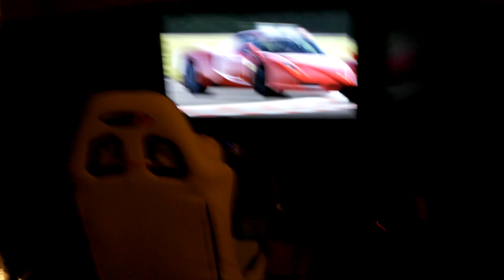Enzo Ferrari vs Lamborghini LP670-4 SV vs Masserati MC12 vs Koenigsegg CCX vs McLaren MP4-12c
I did on Top Gear West circuit Track (not Full circuit track) for 3 laps. My finished time for Enzo Ferrari is 1:54 min, as seen pretty rough run. I should have driven better. But this car is very easy to oversteer, as seen in the video. I think this is a killing point for Enzo in terms of handling. The main reason is the 43.9/56.1 front/rear weight distribution which is extremely not even. Sadly, otherwise it is indeed a great super car.

For Masserati MC12, my finished time: 1:54

For Lamborghini Murcielago LP670-4 SV, my finished time: 1:55

For McLaren MP4-12C, my finished time: 1:54

My results are pretty consistent with the BBC Top Gear, except for the McLaren MP4-12C. BBC Top Gear test showed that the McLaren performed best.
Puzzle to me is why McLaren MP4-12C is worse in FM? I guess that FM could not model intrinsic of the McLaren MP4-12C handling attributes. In other words, the technologies in MP4-12C attributing to the handling are not Norm to them in this case. Hence the sim models just could not model correctly.